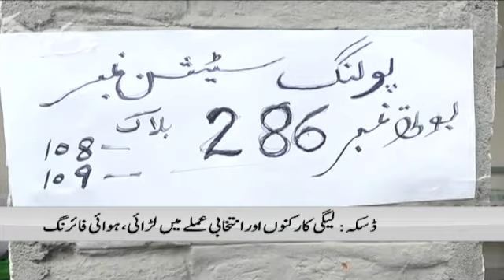Samaa Bulletin 3pm | PML N workers attack on women polling station | SAMAA TV